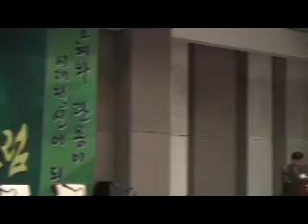[5-16 쿠데타 50년 유신체제 학회] 함세웅 격려사 : 손자손녀들까지 데려오세요...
신부. 2011년 10월19일 오전 한국프레스센터 국제회의장. 5-16 군사반란 50주년 학술대회: 유신체제, 우리에게 무엇인가? 주최: 민주-평화-복지 포럼, 민족정책연구원.